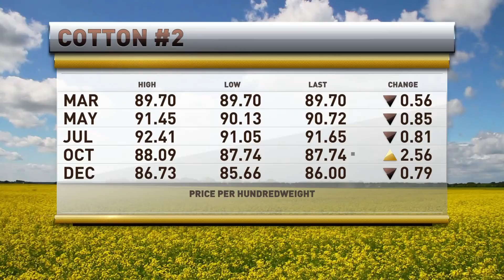RFD TV Market Day Report 3/2/2021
The Mill's Ben Hushon gives RFD TV's Marlin Bohling updates from White Hall, Maryland. In this segment, Ben discusses how the weather is affecting the agricultural community. The snow has melted and it is now time for the first application.